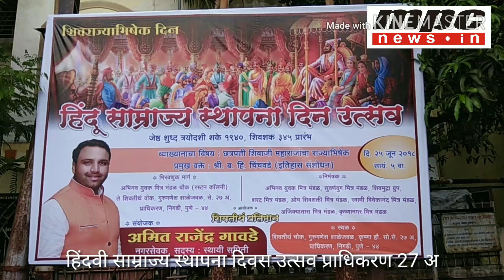MPC News/ Pimpri हिंदवी साम्राज्य स्थापना दिवस उत्सव प्राधिकरण 27 अ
हिंदवी साम्राज्य स्थापना दिवस उत्सव प्राधिकरण 27 अ